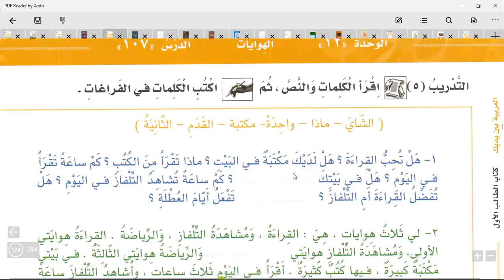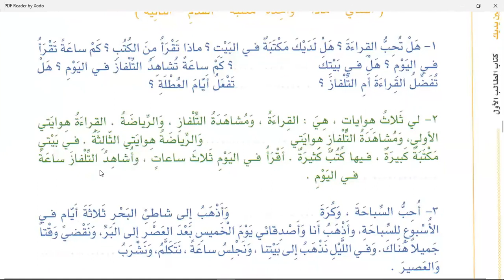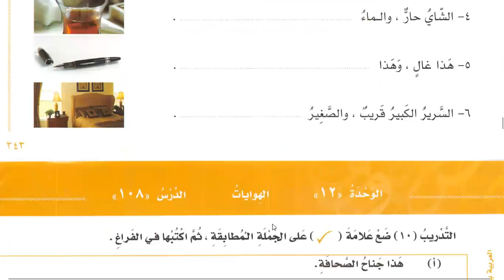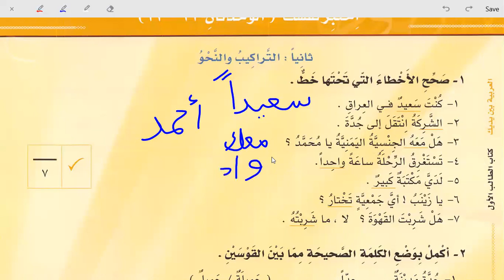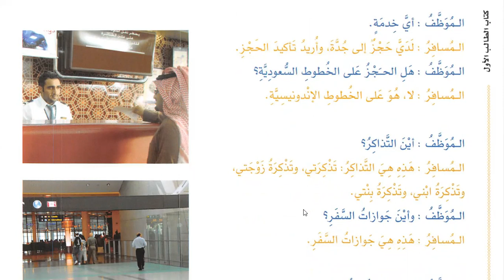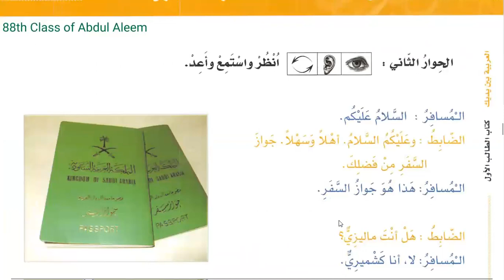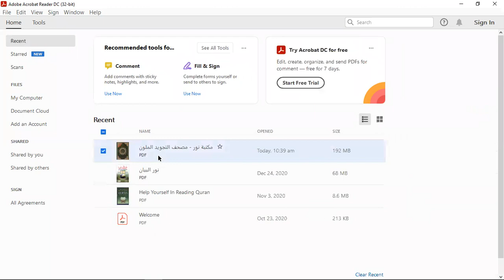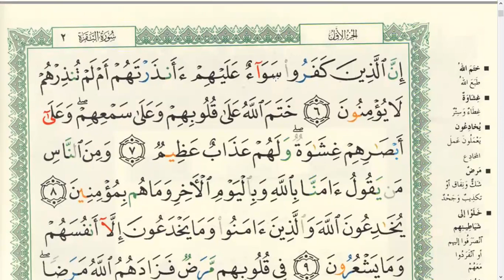Class 93 | Lesson 107 of Al Arabiyyahtu Bayna Yadayk Book 1 Part 2 in English | Learn Arabic Online